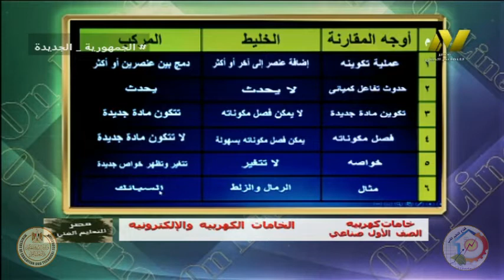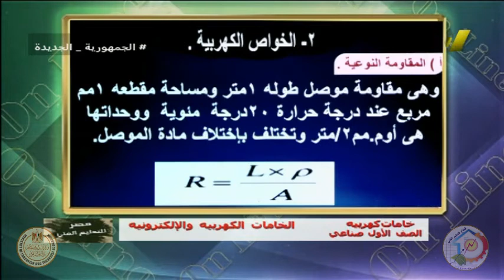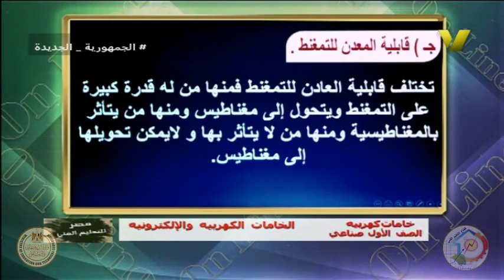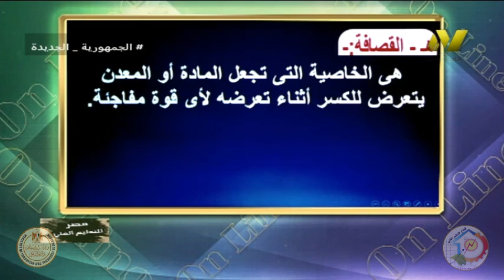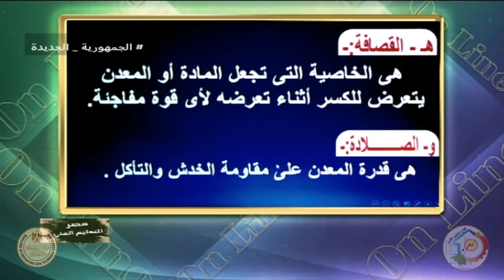الصف الاول صناعى - صناعات كهربيه - خامات - الخامات الكهربيه والالكترونية - ا محمود عبد العاطى